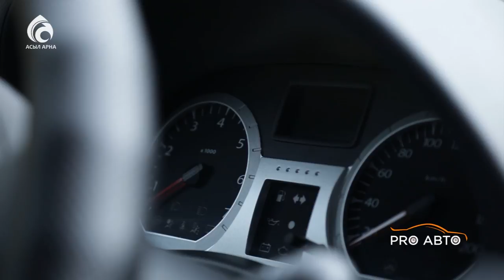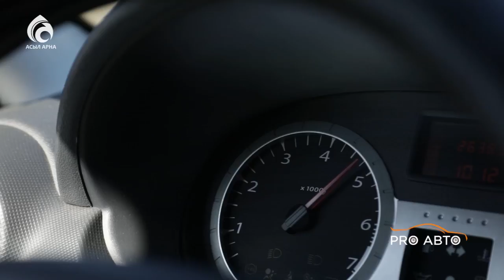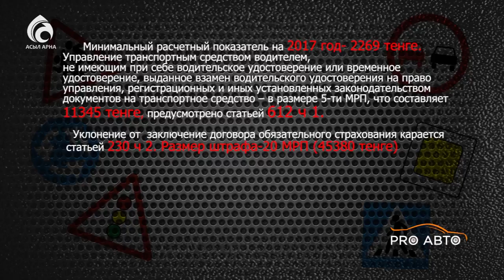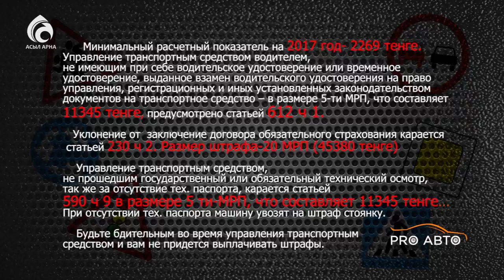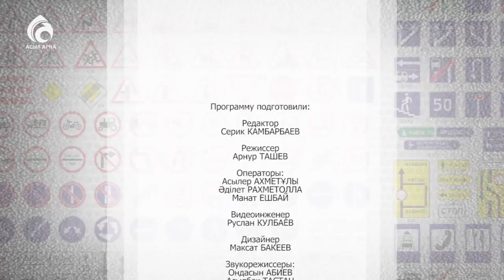Lada Largus \ Pro Авто \ Асыл арна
Передача для автолюбителей